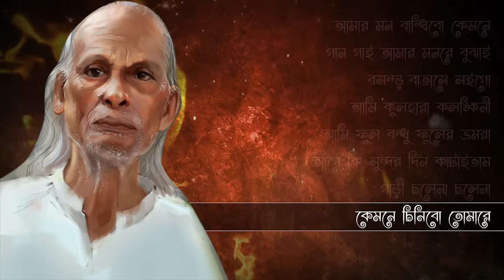আসল সুরে শাহ আব্দুল করিমের বিখ্যাত গানগুলো || Shah Abdul Karim Original Songs || Indo-Bangla Music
00:00 - হাত বান্ধিবি পা বান্ধিবি মন বান্ধিবি কেমনে
04:46 - গান গাই আমার মনরে বুঝাই
09:04 - বসন্ত বাতাসে সইগো বসন্ত বাতাসে
13:12 - আমি কুলহারা কলঙ্কিনী
18:16 - আমি ফুল বন্ধু ফুলের ভ্রমরা
22:56 - আগে কি সুন্দর দিন কাটাইতাম
28:31 - গাড়ি চলে না চলে না রে
32:52 - কেমনে চিনিব তোমারে
00:00 - Hat Bandibo Pa Bandibo
04:46 - Gan Gai Amar Monre Bujhai
09:04 - Bosonto Batase Soigo
13:12 - Ami Kul Hara Kolonkini
18:16 - Ami Ful Bondhu Fuler Vromora
22:56 - Age Ki Sundor Din Kataitam
28:31 - Gari Cholena Cholena
32:52 - Kemone Chinibo Tomare
Shah Abdul Karim (February 15, 1916 – September 12, 2009) was a Baul musician from Bangladesh. He was awarded the 2001 Ekushey Padak for his outstanding musical achievements. He also received the Drouhee Kotha-Shahitayk Abdur Rouf Choudhury Award in 2000. He died in Sylhet on 12 September 2009 due to respiratory problems. Karim was born on February 15, 1916 in Ujan Dhol village, Derai Thana, in Sunamganj District in Sylhet Division. He didn't go to School and was a cowboy at a very early age. Growing up in poverty, he started expressing his thoughts and emotions musically from a very early age. The ektara, a traditional single-stringed instrument, has been his constant companion. However, poverty forced him to seek work in agricultural labor. As he was growing up, he received training in spiritual and Baul music from Shah Ibrahim Mastan Baksh. Mastan was from Sreepur Peer Mohol. He was banned from the society and left his village for an unknown journey. His song speaks about the raw human emotion, anarchy in the society, God, and the hardships of the impoverished life. After his long struggle, he came to the mass audience in the 90s through his mesmerizing public performances in Dhaka University. Shah Abdul Karim he had a son named Shah Nur Jalal Karim wrote and composed over 1500 songs.[3] These songs are organized in six books: Aftab Sangeet, Gano Sangeet, Kalnir Dheu, Dholmela, Bhatir Chithi and Kalnir Kooley. The Bangla Academy has translated ten of his songs into the English language.
Notable songs
Jhil Mil Jhil Mil Kore re
Bonde Maya Lagaise
Ashi Bole Gelo Bondhu
Kano Piritee Barailarey Bondhu
Gari Cholena Cholena
Ami Koolhara Kolonkini
Agey Ki Shundor Din Kataitham
Ami Tomar Koler Gari
Shokhi Kunjo Shajao
Ailai Na Ailai Na
Boshonto Batashey
Krishno Aila Radhar Kunje
Tumi Bine Akul Poran
Ager Bahaduri Ekhon Gelo Koi
Periti Modur milona
Ar Kichu Chay Na Mone Gaan Chara
Notun preme mon mojaia korilam ki mosto vul
Murshid dhono he kemone chinibo tomare
Bondhure koi pabo shokhi go
Mon Mojale Ore Bawla Gan
Shokhi tora prem koriona